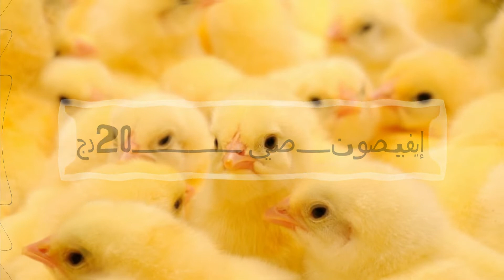أسعار الفلوس في الجزائر يوم الاربعاء 2022/11/23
وصلي على النبي عليه افضل الصلاة والسلام

أسعار الصيصان اسعار كتاكيت

اسعار بورصه الدواجن
اسعار الفراخ البيضاء اليوم
اسعار الدواجن اليوم
اسعار الدواجن
اسعار الكتاكييت
اسعار البيض اليوم,
اسعار البورصه,
اسعار الفراخ,
اسعار البيض,
اسعار العلف,
بورصه الدواجن اليوم,
اسعار بورصه الدواجن اليوم,
اسعار البط,
سعر الفراخ البيضاء اليوم,
بورصه_الدواجن اسعار_الفراخ_ايه البيضاء#بورصه الدواجن في السوق المحلي
اخر_الاخبار اخبار_بورصه_الدواجن اسعار_الفراخ_اليوم سعر_الفراخ_اليوم سعر_الدواجن الكتكوت الابيض اليوم
سعر الكتكوت الابيض
اسعار كتكوت التسمين الابيض اليوم الثلاثاء
سعر كتكوت التسمين الابيض اليوم
سعر كتكوت التسمين و كتكوت الساسو اليوم
اسعار الكتاكيت   اسعار الدواجن
اسعار الكتاكيت اليوم,
سعر الكتكوت الابيض اليوم،
اسعار الدواجن,
سعر كتكوت التسمين
سعر كتكوت التسمين,
سعر الكتكوت البلدي اليوم,
سعر الكتكوت, سعر الكتكوت الابيض, سعر الكتكوت الابيض اليوم, سعر الكتكوت التسمين,
سعر كتكوت
أسعار كتكوت
سعر كتكوت
سعر كتكوت
سعر الكتكوت الابيض عمر يوم,
بورصه الدواجن الرئيسيه,
بورصه الدواجن العموميه,
سعر كتكوت ,
سعر الكتكوت
أسعار كتكوت
سعر كتكوت  ,
سعر الكتكوت الفيومي,
سعر كتكوت الروس,
سعر كتكوت الذهبية،
سعر كتكوت نيوجين،
أسعار الكتاكيت اليوم,
مؤشر بورصه الدواجن
أسعار الكتاكيت,
المرشد للدواجن, بورصه الكتاكيت والبط ديارنا,
أسعار بيع الكتاكيت اليوم,
بورصة البيض اليوم,
أسعار الكتكوت الابيض اليوم في بورصه الدواجن,
اسعار الكتاكيت البيضاء اليوم،
سعر الكتكوت الابيض النهارده بكم،
سعر الكتكوت الابيض اليوم عمر
سعر الكتكوت البياض الاحمر،
سعر الكتكوت البياض الابيض،
سعر الكتكوت الروزي اليوم،
سعر الكتكوت البلدي،
سعر الكتكوت الابيض
سعر الكتكوت الابيض
سعر الكتكوت الابيض الكبو،
سعر الكتكوت الابيض اليوم 2022
سعر الكتكوت الابيض بكم
سعر الكتكوت الروس اليوم،
بورصه الدواجن العموميه،
بورصه الدواجن الرئيسيه،
بورصه الفراخ البيضاء اليوم،
اسعار الكتكوت الابيض
سعر الكتكوت الابيض،
سعر الكتكوت الابيض